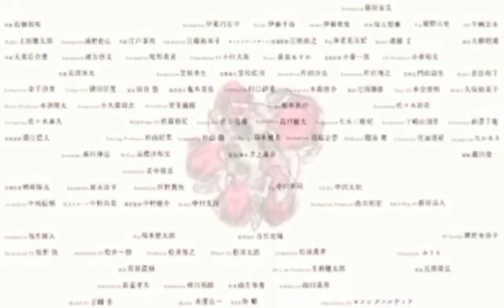Slamdunk International League Chapter 558 | Sakuragi, Pinahiya ang Dalawang Kupal sa Laro!